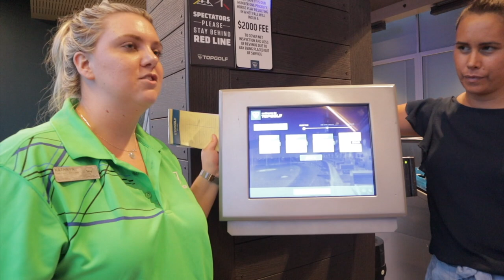Top Golf Gold Coast - How Does It Work?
Recently we visited Top Golf on the GC, Top Golf is located between Movie World and Wet N Wild and is unmissable when you drive down the highway from Brisbane to the Gold Coast.

Top Golf is a state of the art venue, with amazing food and a nice bar time flies by should you have to wait to get a booth like we did on this occasion.

Top Golf is something we highly recommend if you enjoy hitting a Golf Ball.

Keep an eye out on Groupon for some great specials.